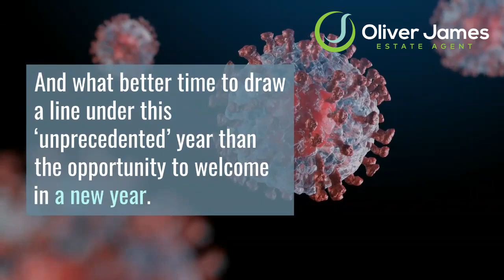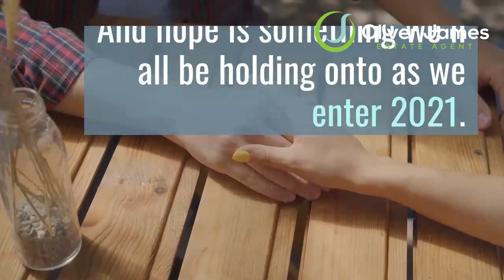𝗡𝗲𝘄 𝗬𝗲𝗮𝗿 𝗥𝗲𝘀𝗼𝗹𝘂𝘁𝗶𝗼𝗻𝘀 𝗳𝗼𝗿 𝟮𝟬𝟮𝟭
Oliver James
4 Liverpool Road, Cadishead Manchester M44 5AF

Curious to know what your home is worth -Try our online valuation tool,